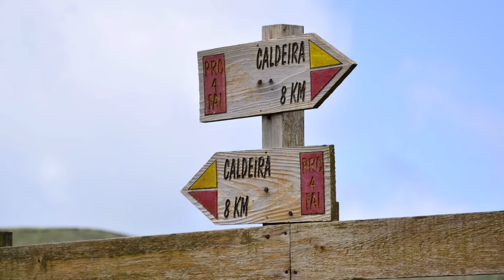Enrique Chia, Romantic Music, Azores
Enrique Chia,
Azores,
Romantic Music,
Musica Romantica